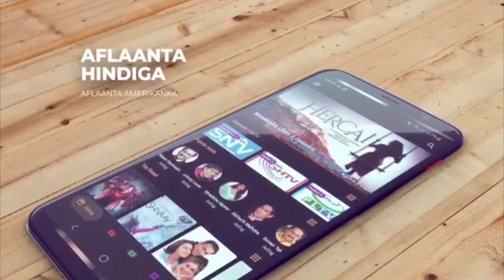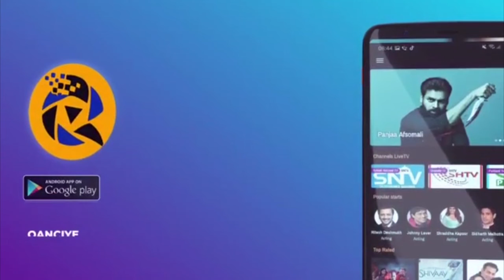Wasiirka Maaliyadda XFS, mudane Abdirahman Dualeh Beileh ayaa golaha wasiirrada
Wasiirka Maaliyadda XFS, mudane Abdirahman Dualeh Beileh ayaa golaha wasiirrada u soo bandhigay Miisaaniyadda KMG ah oo